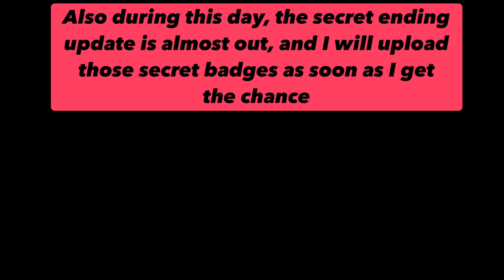Maxing your stats in Roblox Break in 2 without Nerd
This is my take on the best way to get everything, you won’t be as lucky for some games, but it’s always possible.

Months later of course Nerd is the best way to do it with a group, but if you are by yourself, here’s my take on it: